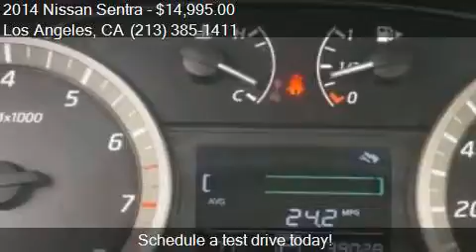2014 Nissan Sentra SV 4dr Sedan for sale in Los Angeles, CA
This 2014 Nissan Sentra SV 4dr Sedan is for sale in Los Angeles, CA 90004 at Midway Auto Center.

Engine: 1.8L I4
Transmission: CVT
Color: Gray
Mileage: 39035
Contact Midway Auto Center 3737 Beverly Blvd. Los Angeles, CA 90004 to test drive this 2014 Nissan Sentra SV 4dr Sedan today.